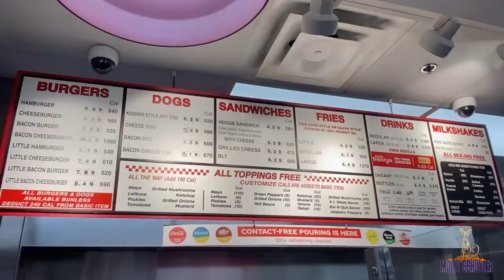5 GUYS BURGERS | MOLLY VS MATT STONIE 5 BURGER RECORD | CAN I BEAT HIM? | MOM VS FOOD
Can I beat Matt Stonie vs 5 guys??? Let us see 🍔

mollyschuylereats

molly schuyler

music creds

epidemic sounds